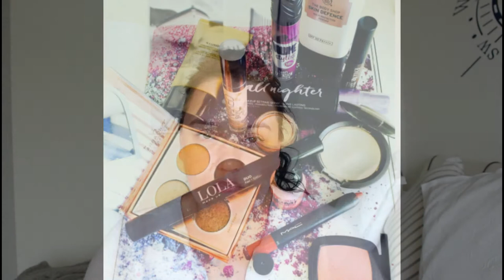First Impressions Makeup || Rougepout Beauty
*products highlighted with this indicate GWP, sample, PR sample